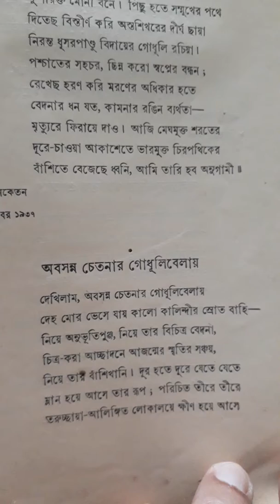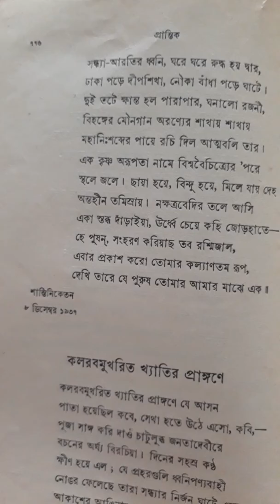Abosonno Chetanar Godhulibelay / Rabindranath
Bangla Abbritti